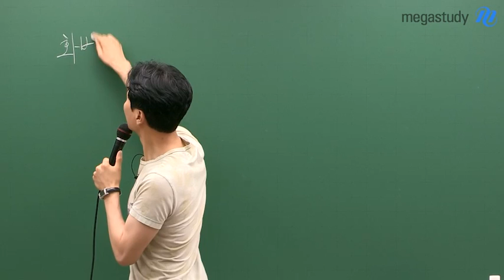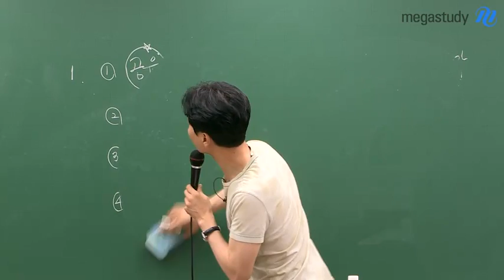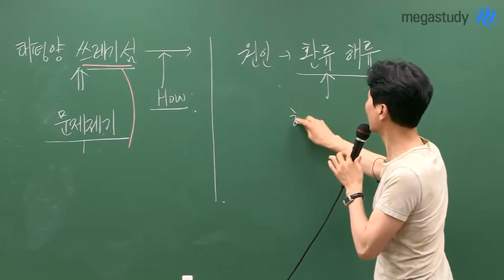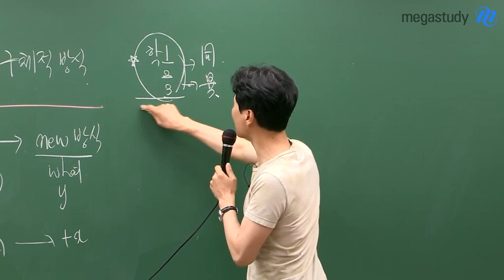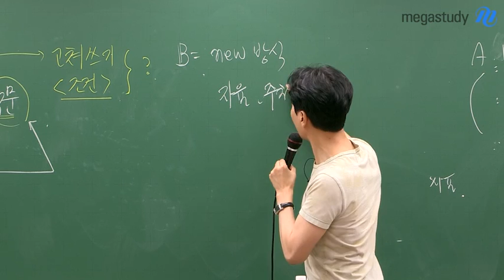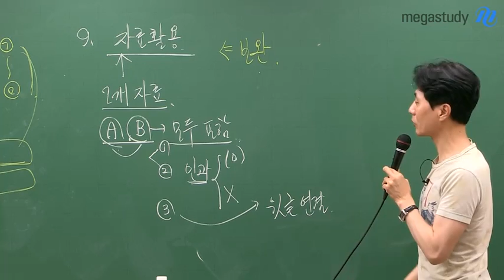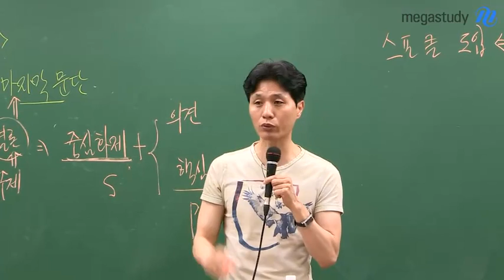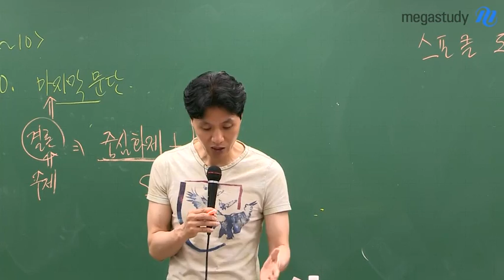[메가스터디] 논술 최인호 쌤 - ★사관학교★ 고난도 화작문 특강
어느새 훌쩍 다가온 사관학교 1차 시험!

여러분의 합격을 위해
최인호 선생님이
고난도 사관학교 화작문 풀이법을 공개합니다!

아래 링크를 통해

'제77기 1차 시험 국어 문제지'를 다운받아 공부하세요~